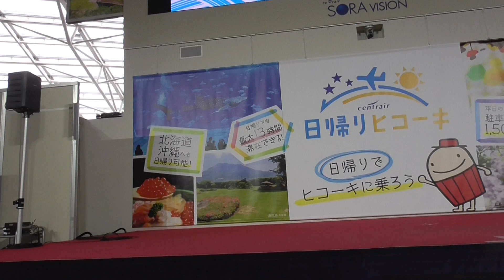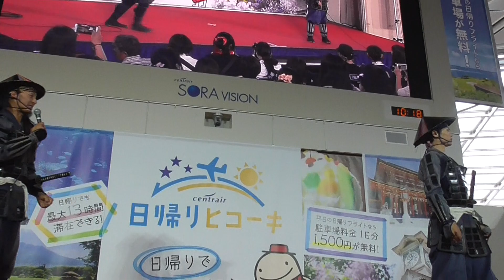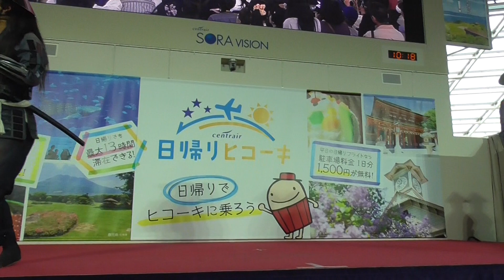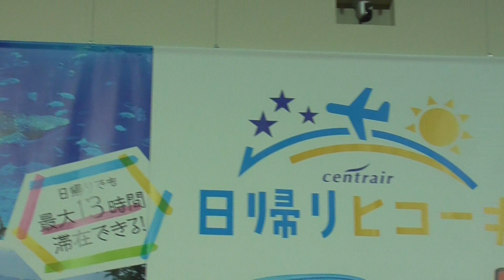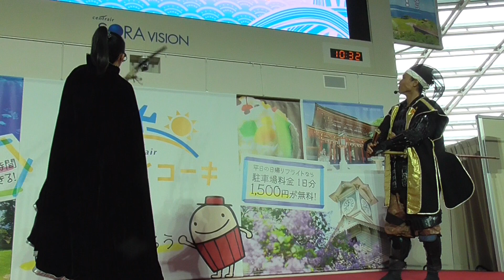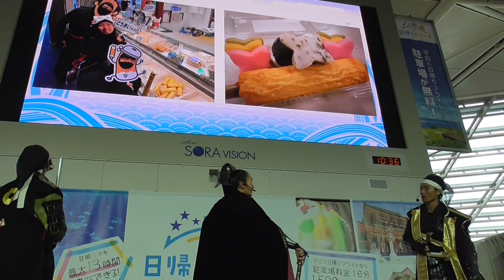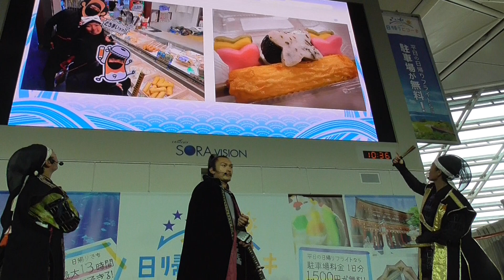2019 05 19 侍忍者出陣祭★武将隊演武1回目【着地の儀】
・清正。反省いたしまする。
・猪突猛珍
・着地が危うい名古屋おもてなし武将隊